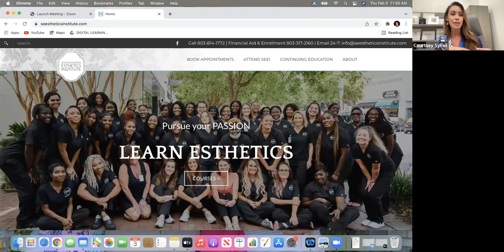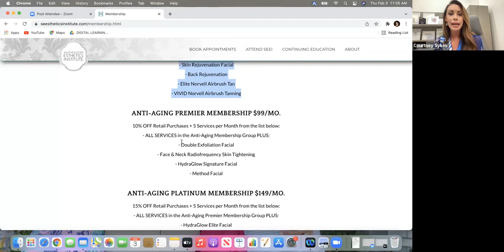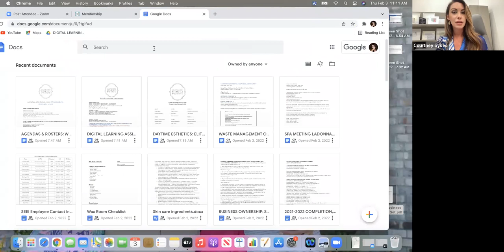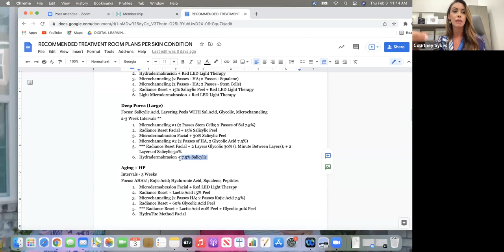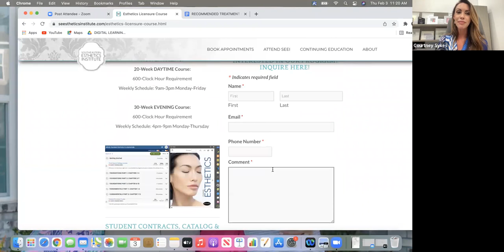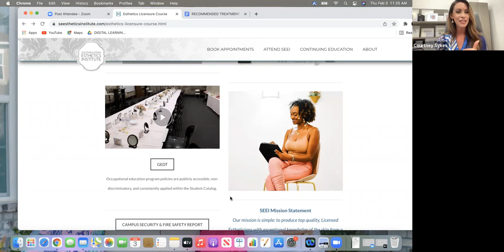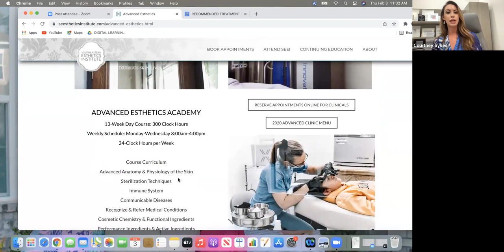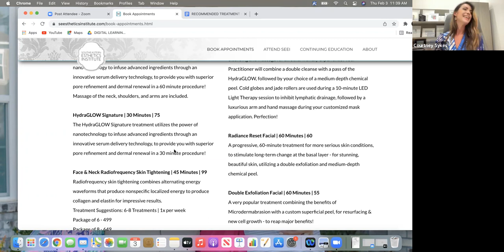PROGRAMS, STUDENT PERKS & MEMBERSHIPS